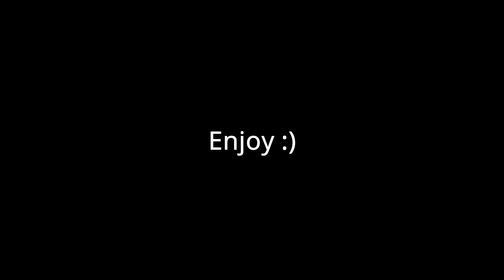Lazy- Highlights #8 (Birthday!!!)